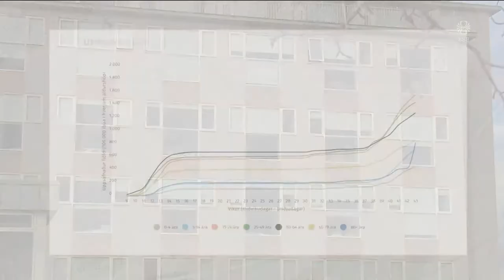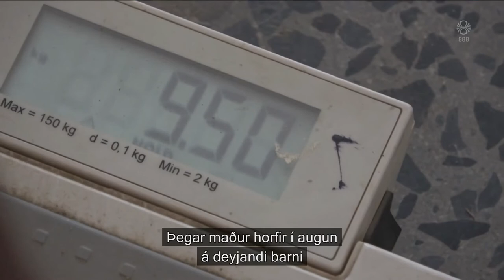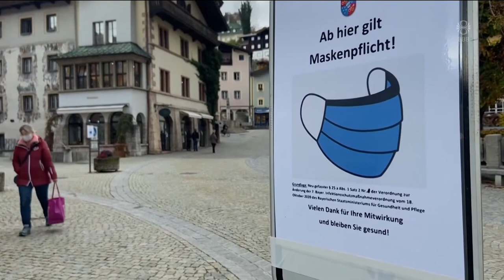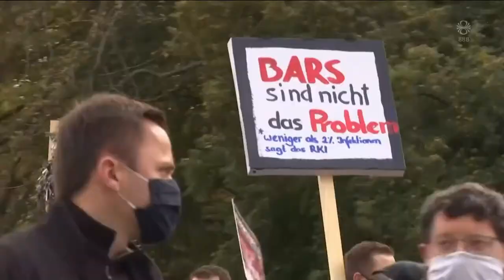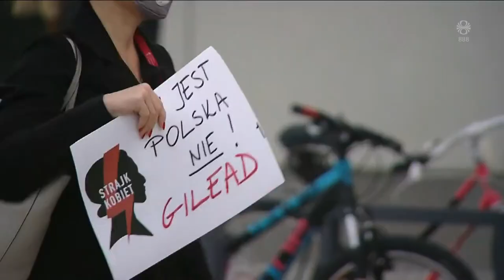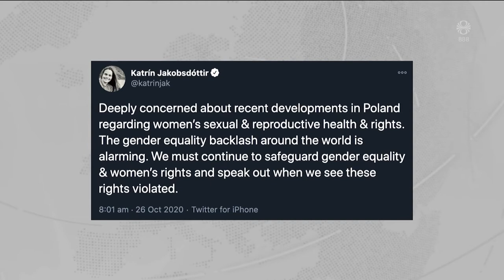Fréttir - 28. okt 2020